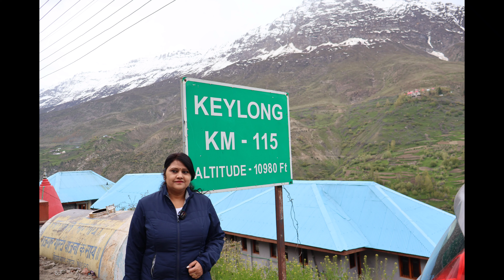Ladakh Memories | Photography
Hello everyone
Asha karti hu sabhi swasth honge aur surakshit honge ...